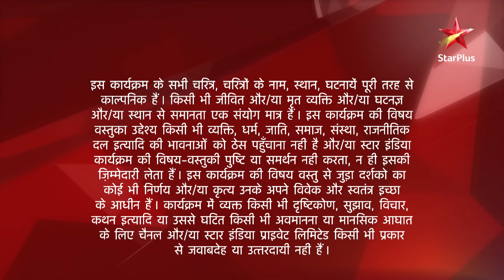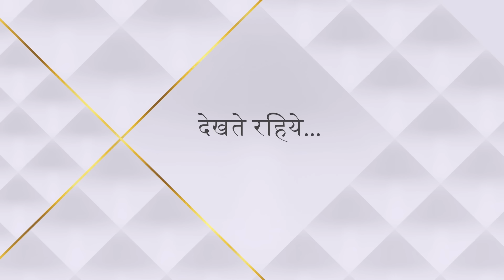Saath Nibhaana Saathiya | साथ निभाना साथिया | Dhawal se milne aayi Pooja!